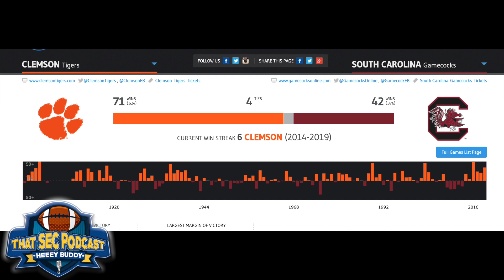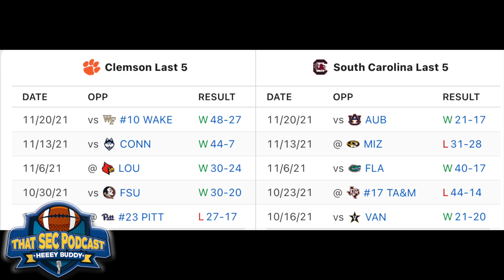Clemson Tigers (11.5) at South Carolina Gamecocks SEC rivalry weekend picks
This clip is from the Nov 25, 2021 edition of That SEC Football Podcast; full episode can be found